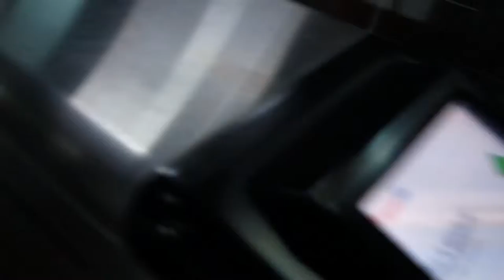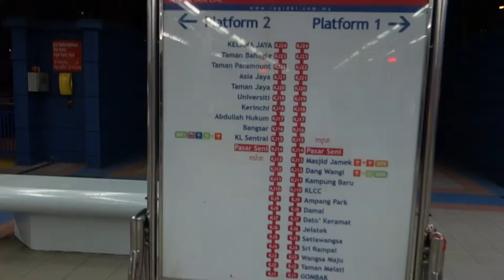マレーシア、クアラルンプールの駅の改札を通る。